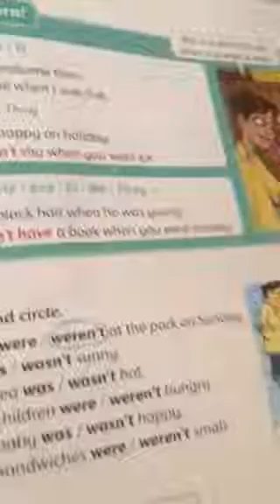الصف الثالث الجزء الاول من شرح القواعد CB p 93 had /didn't have - المعلمة حنان عيشة